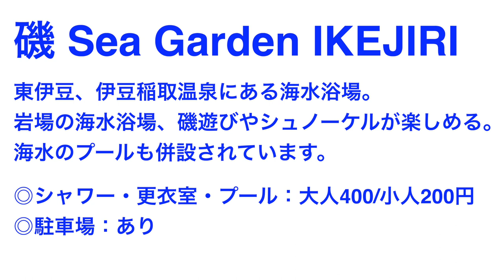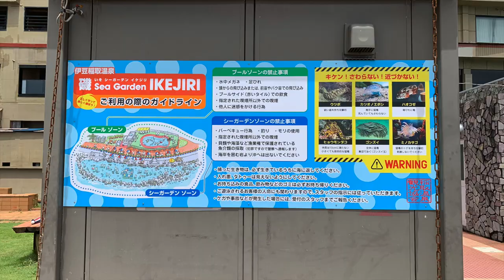2022年夏！磯Sea Garden IKEJIRI /稲取温泉/東伊豆/Japan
◎2022年夏！伊豆半島の海水浴場をめぐる旅８
磯Sea Garden IKEJIRI：静岡県賀茂郡東伊豆町稲取、稲取温泉にある海水浴場。
岩場にある海水浴場、磯遊びやシュノーケルを楽しめます。

◎ご視聴いただきありがとうございます！日本のきれいな海の景色を、発信しています。ドライブ・ハイキング・ウォーキング・散歩・海水浴など、海を訪れる際お役に立てれば光栄です。また、海を訪れるきっかけになれば幸いです。